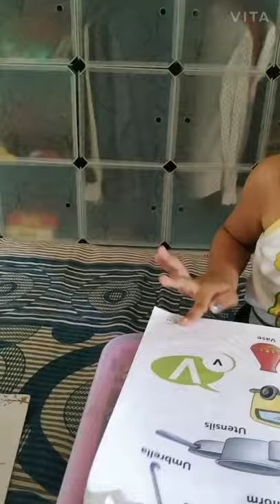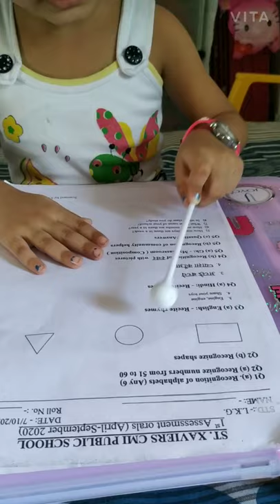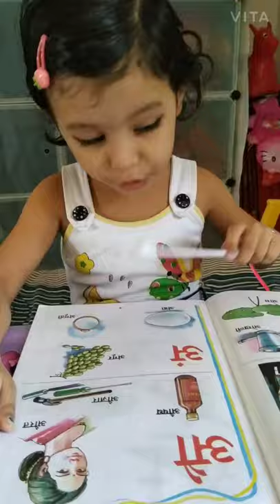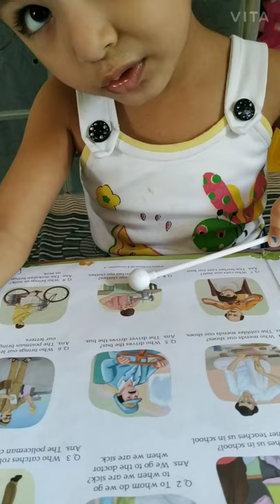Online Exam | First Assessment (Oral) of LKG Class | Jiya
Excellent work by teachers and staff of school in proving online education to Kids. The Kids also worked hard and gained knowledge and completed their study with great enthusiasm during the lockdown due to Covid-19 pandemic.

Wish all the best to all the kids.

Stay Safe.